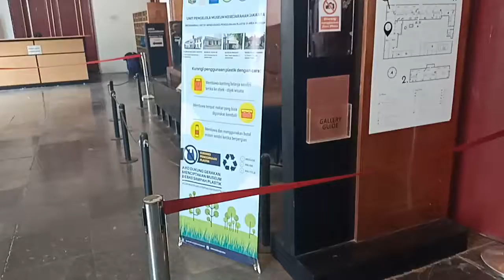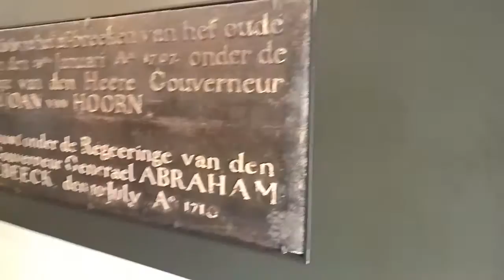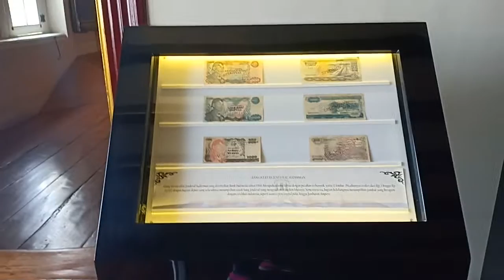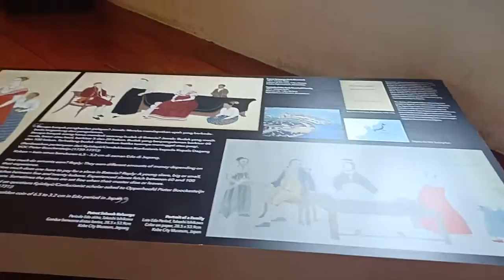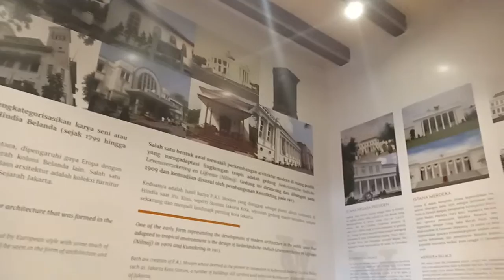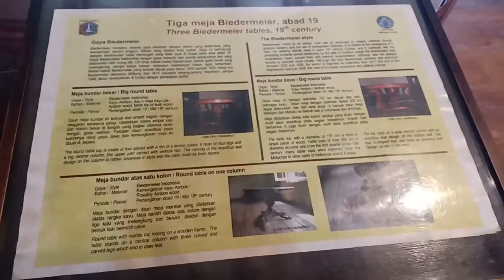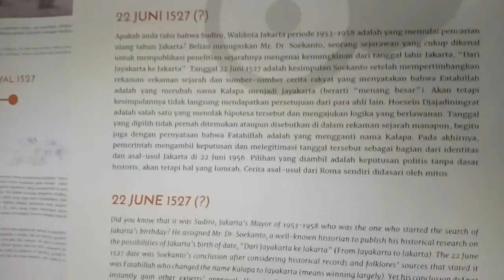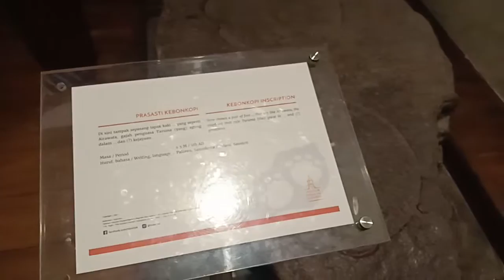INILAH MUSEUM WAYANG DI KOTA TUA JAKARTA INDONESIA